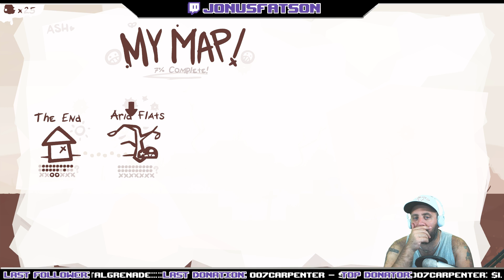TWITCH VOD - JULY 16 2017